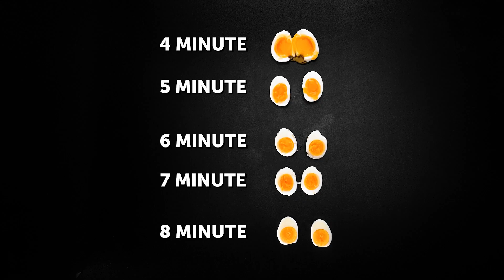CELE MAI BUNE REȚETE ȘI TRUCURI CU OUĂ, PE CARE LE POATE ÎNCERCA ORICINE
REȚETE UIMITOARE CU OUĂ, PE CARE TREBUIE SĂ LE ÎNCERCI

Salut! Dacă vrei să mănânci ceva simplu, ușor de făcut și sănătos (în același timp), încearcă una dintre aceste rețete cu ouă. ;)
Poate ai văzut deja mini ouă prăjite, pe Internet. ;) Ei bine, le poți face și tu, foarte simplu! Nu trebuie decât să separi albușurile de gălbenușuri și să le transferi în două seringi diferite. Apoi poți „desena” câte un mini ou în tigaie și vei obține ochiuri minaturale. Totul ține de creativitate: poți face și ochiuri care arată ca niște animale sau diverse obiecte. Desenează forma dorită pentru ochiuri în tigaie, cu un cățel de usturoi. Acest truc simplu îți va transforma micul dejun într-un festiv impresionant și îți va surprinde întreaga familie. Poți face și mini aperitive cu aceste ochiuri miniaturale.
Dacă vrei să obții un ou ochi cu gălbenușul în formă de inimioară, uite ce trebuie să faci: înainte să te apuci de treabă, pune o bucată de pâine în formă de inimioară în mijlocul tigăii; apoi toarnă albușul; când albușul e aproape gătit, scoate pâiinea și toarnă gălbenușul, pentru a obține un mic dejun simpatic foc.
Rămâi alături de noi: ți-am pregătit și mai multe trucuri excelente și rețete delicioase, care te vor ajuta să-ți uimești familia și prietenii! :)

MARCAJE TEMPORALE:
01:21 – Cum să gătești tăiței cu ou
01:48 – Cum separi ușor albușul de gălbenuș
02:50 – Cum poți găti un ou în aer liber
04:48 – Ou prăjit, cu gălbenușul în formă de inimioară
06:36 – Cum să faci aperitive cu ochiuri miniaturale